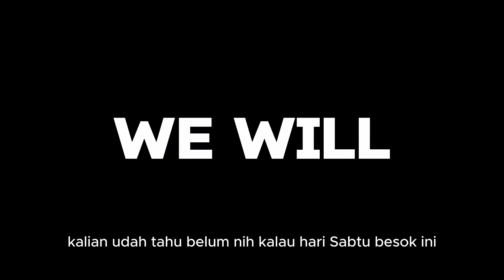Sampai Kapan Kita Harus Manifest Seseorang Balik Menghubungi, Bucin & Obsessed?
* DAFTAR KELAS ONLINE VOL 1- VOL 2- VOL 3 APRIL MEI

International Certified.